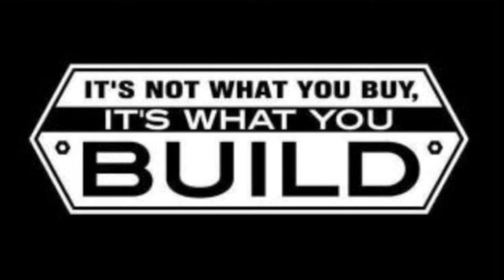1941 Chevy Truck Restoration, TCI 4 Link suspension install, part 2 of 5